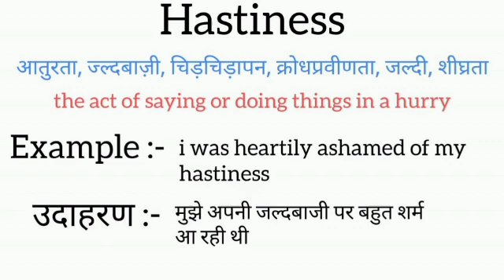Hastiness meaning in hindi || hastiness ka matlab kya hota hai || word meaning english to hindi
hastiness meaning in hindi
hastiness ka matlab kya hota hai
english to hindi
word meaning
what hastiness
hastiness का हिंदी अर्थ